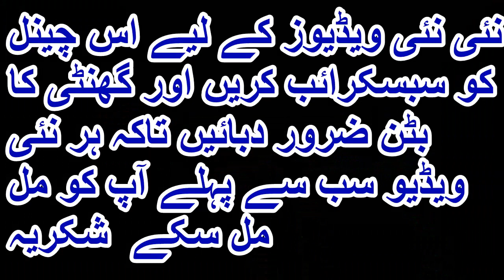VLOG#162 IMPORTED SHOES - CHOTI LOT AGAI -RUNNING SHOES + LATHER SHOES -SHER SHAH MARKET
RATE RS 450 PER PIECE